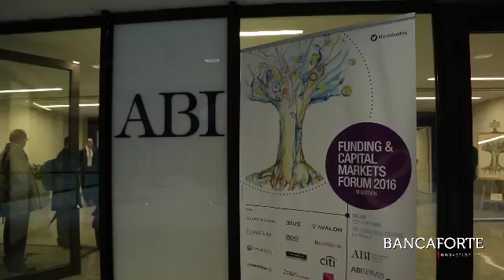David Sabatini, ABI_Funding & Capital Markets Forum 2016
Dal lancio dei mini bond in Italia, circa 3 anni fa, sono state realizzate quasi 180 emissioni - di cui la metà portate a termine da PMI - per un valore complessivo di 6,8 miliardi di euro. Ma nonostante questo mercato continui a svilupparsi e il trend dei costi di finanziamento sia in diminuzione, è necessario promuovere anche altri strumenti per favorire l'accesso delle aziende al mercato dei capitali. Un esempio molto interessante sono i bond di fliliera. Ne parla David Sabatini, Responsabile Ufficio Finanza dell'ABI nell'intervista rilasciata a Flavio Padovan e registrata per Bancaforte a Funding & Capital Markets Forum 2016.